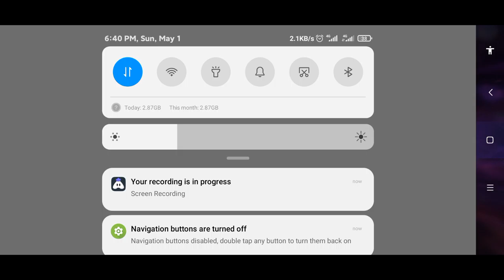May 4, 2022